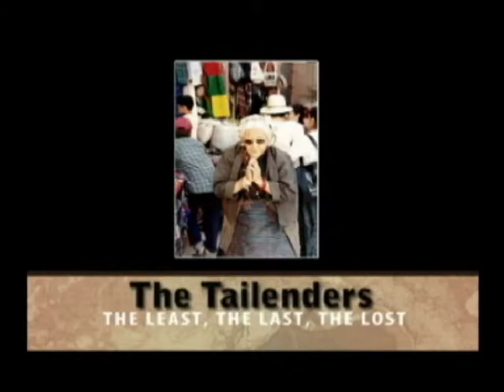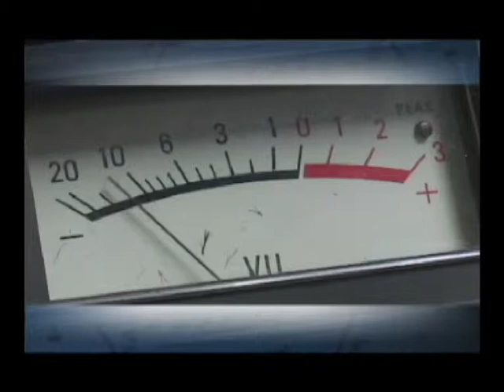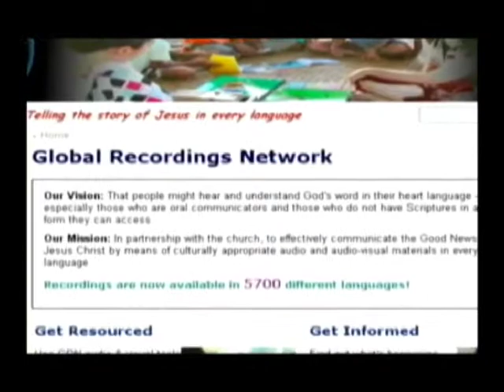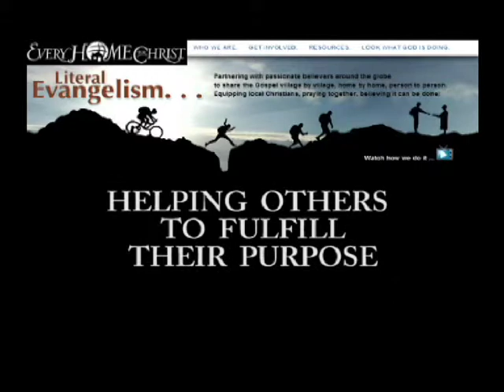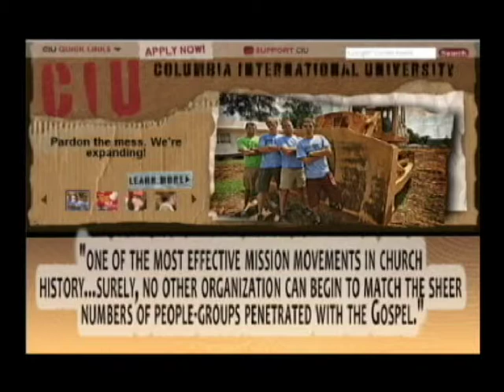GRN US 70th Anniversary Oct16 2009 (Historical)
GRN History for  GRN USA 70th Anniversary